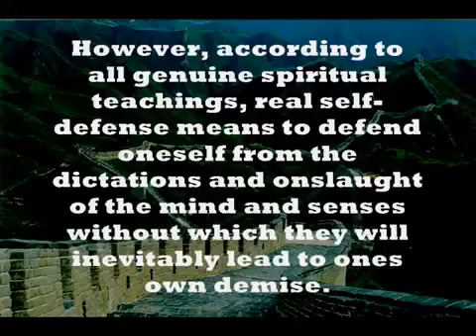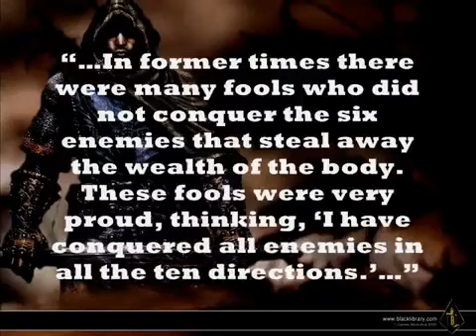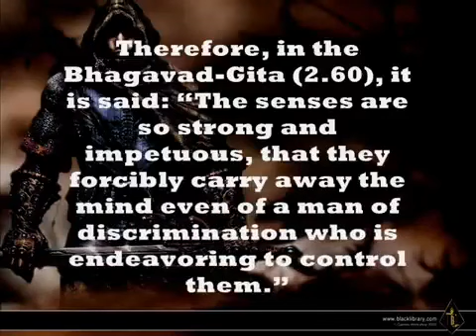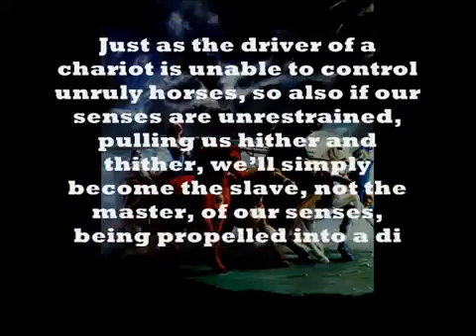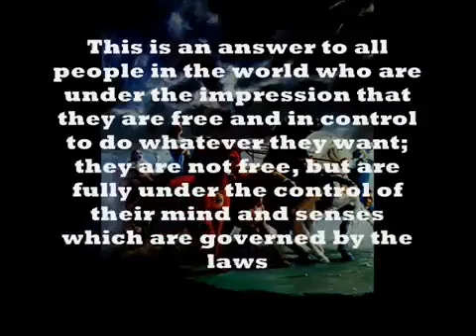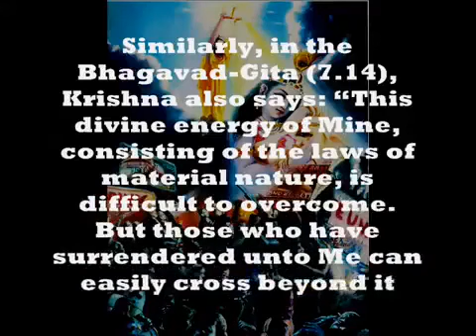TRANSCEND or TRANSGRESS 3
"Long-term consistency trumps short-term intensity."

Why can't we overcome our anger and envy? There may be many reasons, but according to all universal spiritual teachings, it's because we're less concerned about long-term consistency and more concerned about short-term intensity. What does that mean? There's something called our routine days and then there's something called our retreat days. Indeed, sometimes spiritual practitioners go on retreats maybe 30 days a year if they're lucky with not only pleasurable or beautiful spiritual practices but also less pleasurable or intense spiritual practices. However, if we're practicing intense spirituality during 30 days a year and practicing pretense spirituality during 335 days a year, then we shouldn't ask why can't I overcome my anger and envy?

Therefore, it is said:
"Don't ask God to guide your footsteps if you're not willing to move your feet."
Unknown Author

Similarly, it is also said:
"In life, you don't get what you wish for, you get what you work for."
Unknown Author

Indeed, in this regard, consider the following words from the Srimad-Bhagavatam (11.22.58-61): "Lord Krishna said: 'Even though experiencing a flood of negativity by being neglected, insulted, ridiculed or envied by bad men, or even though repeatedly agitated by being beaten, tied up or deprived of one’s occupation, spat upon or polluted with urine by ignorant people, one who desires the highest goal in life should in spite of all these difficulties use his intelligence to keep himself safe on the spiritual platform by building the ship of their character.' Sri Uddhava said: 'My dear Lord Krishna, the conditioning of one’s personality in material life is very strong, and therefore it is very difficult even for learned men to tolerate the offenses committed against them by ignorant people. Only Your devotees, who are FIXED or CONSISTENT in Your loving service and who have achieved peace by residing at Your lotus feet, are able to tolerate such offenses.'"

Indeed, in the next chapter, Krishna tells Uddhava the story of a sannyasi who was experiencing a flood of negativty from his own karma (actions). Indeed, in the Bhagavatm (11.23.5), it's described that we experience a flood of negativity from our karma, in the Bhagavatam (4.11.6), it's described that we experience a flood of negativity from others karma, and in the Bhagavatam (10.88.8), it's described that we experience a flood of negativity from Krishna karma. However, whether we're experiencing a flood of negativity from our karma, others karma, or Krishna karma, the conclusion remains the same: Build the ship of your character.

"Being challenged in life is inevitable. Being defeated is optional."
Roger Crawford

"There are two things in this world. The way things should be and the way things are. If we focus on the way things should be, then we'll remain bitter. If we focus on the way things are, then we'll become better."
Unknown Author

"In the final analysis, the question of why bad things happen to good people transmutes itself into some very different questions, no longer asking why something happened, but asking how we will respond, what we intend to do now that it happened."
Pierre Chardin

"When you find yourself in a room surrounded by your enemies, you should tell yourself, 'I am not locked in here with you, you are locked in here with me.' This is the kind of mindset you should have if you want to succeed in life. Get rid of that victim mentality."
Bruce Lee

"Every test in our life makes us bitter or better. Every problem comes to break us or make us. The choice is ours whether we become VICTIM or ViCTOR."
Unknown Author

Once upon a time, there was a princess named Sati who introduced the man of her dreams, Shiva, to her father, King Daksa. King Daksa insulted Shiva because Shiva looked like a beggar. It's described in the Bhagavatam (4.3.21), that Daksa was also envious of Shiva because Shiva was given a better seat of honor than him at a prestigious banquet. When Daksa insulted Shiva, Shiva's followers began to insult Daksa and Daksa's followers began to insult Shiva's followers. In this way, everyone was drowning in misery.

For example, if someone sends us a flood of negativity, then we send them a flood of negativity. In this way, no one sends others positivity by building the ship of their character. Of course, sometimes we say, "I didn't say anything," or "I didn't do anything," but the question is, "Were you thinking anything."

"No single raindrop ever considers itself responsible for the flood."